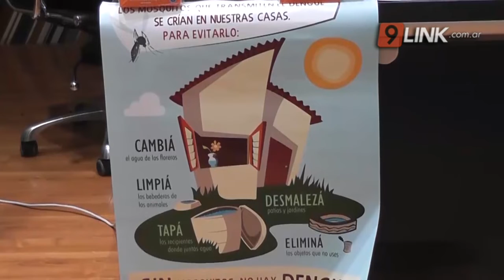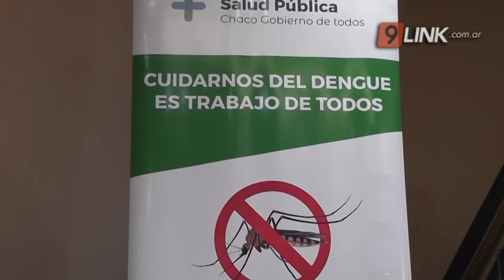N9 - ORESCOVICH - DENGUE: COMIENZA LA CAMPAÑA DE PREVENCIÓN - CHACO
INICIAN LOS TRABAJOS DE CONCIENTIZACIÓN Y RECORRIDO DE LOS BARRIOS
Junto a este lanzamiento, también se realizó capacitación a capacitadores, quienes el viernes que viene iniciarán el trabajo de concientización, capacitación y recorrido por los distintos barrios de la Termal.
El dengue viene siendo muy resistente desde el año pasado y advierten que las larvas tiene largo periodo de vida, por lo que es de suma importancia la limpieza del hogar.
NESTOR ORESCOVICH - DIRECTOR REGIÓN SANITARIA VII // MARÍA ELISA FLORES/DIRECTORA DE EPIDEMIOLOGÍA DE LA PROVINCI